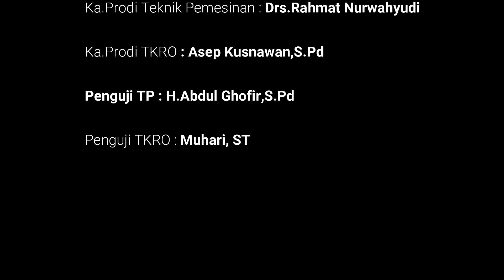Uji Kompetensi Kejuruan SMKS Nasional Kota Cirebon Hari Ke-1